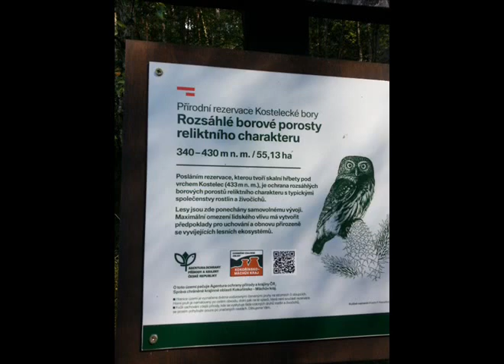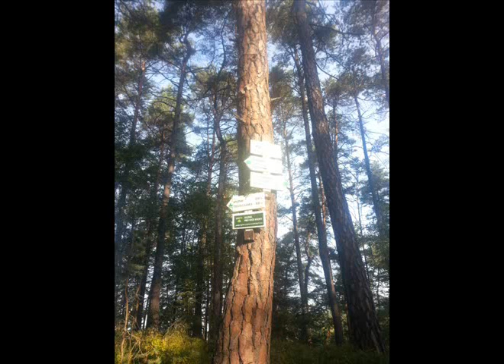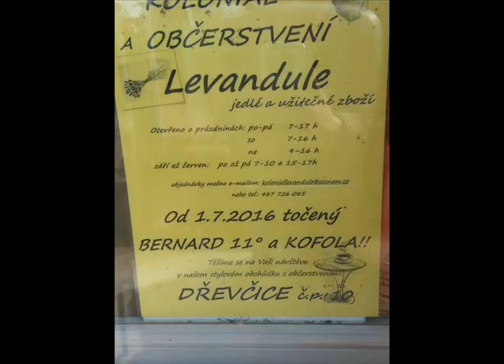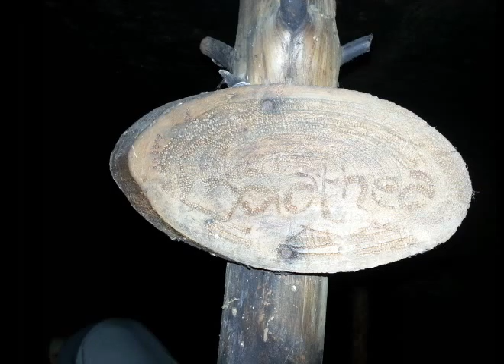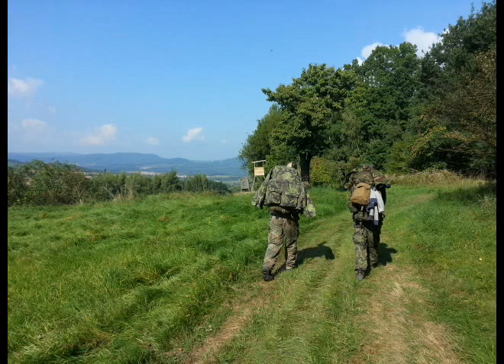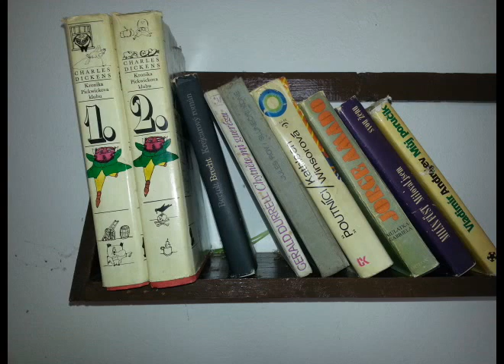ROVERKY 2016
All songs: Incubus - Look Alive